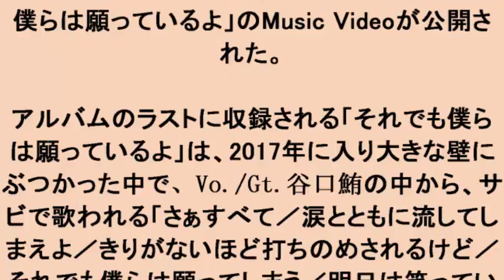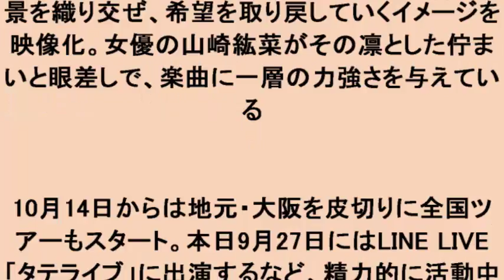最新AL『NAMiDA』より、リード曲「それでも僕らは願っているよ」のMV公開